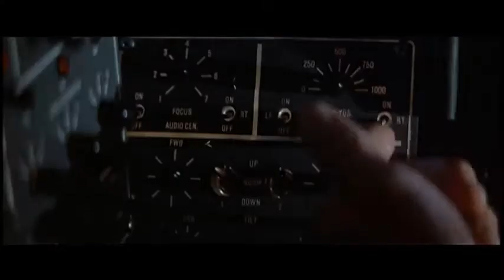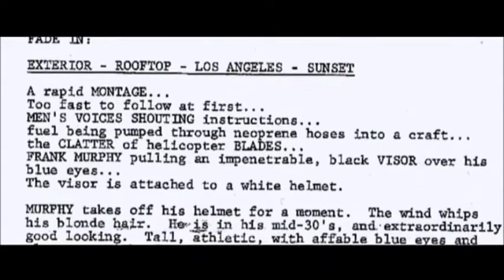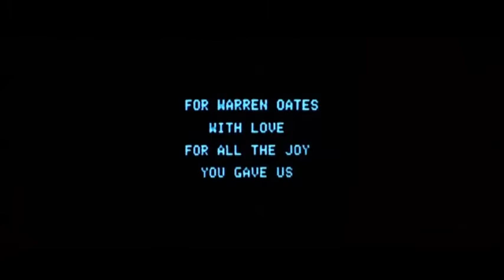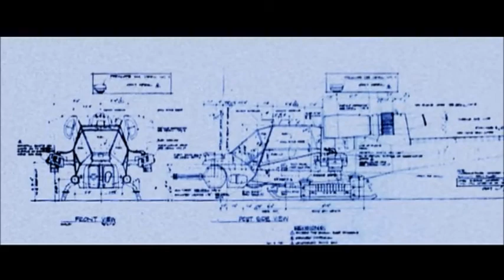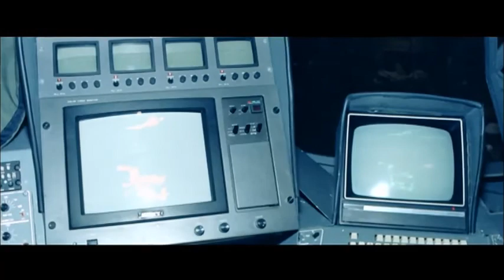The Complete making of Blue Thunder